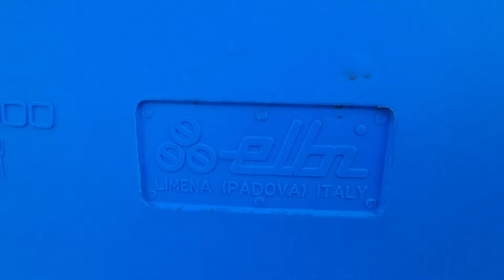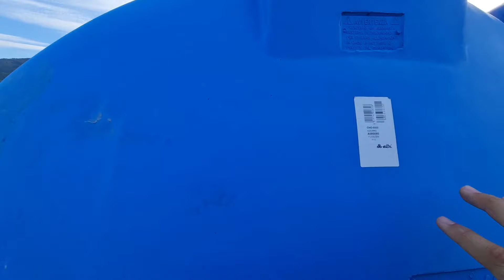مزارع في البوسنه l مزرعه توت l مزرعه فراوله @المهندس علي الفرارجي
مزارع في البوسنه من الاستثمارات الزراعيه المربحه لأن المزراع الغذائيه هي مصدر دخل قومي للشعوب واستثمار الاعلى ضمانا
مزرعه توت عضويه  ومزرعه فراوله ومزرعه انتاج حيواني في مدينة كيسيلياك تحقق ارباح سنوية
156 الف يورو ، 49 الف د.ك ، 588 الف د.إ ، 60 الف د.ب ، 580 الف ر.ق ، 596 الف ر.س ، 62 الف ر.ع ، 160 الف دولار ، 133 الف جنية استرليني
تتكون من :
ارض 85 الف م2 وتحتوي على
أولا : 9 صوب زراعيه مزروع فيها 10 الاف شجره توت وردي العائد عالاستثمار 35%
ثانيا : 2052 شجرة توت ازرق عضوي  العائد 39 %
ثالثا : مزرعه فراوله 5200م2 ( غير مزروع)
رابعا : 4500م2 هيلده ( دخن) تستخدم في صناعة الخبز لمرضى السكر العائد 5 الاف يورو
خامسا : توت اسود
سادسا : 30 شجرة فواكه منوعه
سابعا : خزان ماء ارضي 70متر مكعب متصل بشبكة ري حديثه مع جميع الاشجار ( ري بالتنفيط)
ثامنا : ثلاجه ومستودع وخزانات مياه ومنزل للعمال
تاسعا: يوجد مساحة لتربيه الحيوانات
عاشر: فيلا تتكون 2 طابق مساحة 200 م2 ( 3 غرف نوم ، 3 حمام ، مطبخ ، 2 صاله ، كراج ، 2 مستودع )
مميزات عامه :
عمر المزرعه 6 سنوات
على الطريق السريع الذي يربط بين اوروبا
مراقبه بالكاميرات
لاتحتاج تكلفة تشغيل باهظه ( فقط عامل واحد ثابت )
يوجد نبع مياه كبريتيه بالامكان استخدامه في مصحات للعلاج
العائد عالاستثمار لجميع المزروعات تقريبا 30%
يوجد بئر مياة عذبه
لدراسه الجدوى يرجى التواصل معنا
السعر
5.9 مليون مارك 🇧🇦
3 مليون  يورو 🇪🇺
945 الف دينار كويتي 🇰🇼
11.3 مليون درهم اماراتي 🇦🇪
1.15 مليون دينار بحريني 🇧🇭
11.2 مليون ريال قطري 🇶🇦
11.5 مليون  ريال سعودي 🇸🇦
1.18 مليون  ريال عماني 🇴🇲
3.1  مليون  دولار امريكي 🇺🇲
2.6  مليون  جنيه استرليني🇬🇧
اتصل بنا الان

00:00 مقدمة الفيديو
02:23 التوت الازرق
04:02 التوت الوردي
09:27 التشغيل والتكلفه
12:05  المخطط المساحي
18:45 ملخص فني م/علي الفرارجي
20:40 غرب المزرعه والمرافق
22:33 العين الكبريتيه
24:38 الطرق والمداخل
25:22 الفيلا
31:18 الخاتمه والملخص
33:11 التصوير الجوي

ا
الدولة : البوسنة والهرسك
الموقع : اوروبا الشرقية إحدى دول البلقان
العاصمة : سراييفو
بعدسه وتصوير المهندس علي الفرارجي وفريقه
مطار سراييفو  :
Baščaršija
Parking Sarajevo

قرية بلغاي منبع نهر بونا والتكية العثمانية:
Blagaj Tekke
مطعم الخروف المشوي على طريق سراييفو موستار :
Zdrava voda

حساباتي في وسائل التواصل الإجتماعي
يوتيوب

انستجرام

اراضي للبيع
اجمل القصور
sarajevo airport
ljubuski
jablanica
منزل للبيع
مزارع للبيع
شتاء البوسنة
سراييفو
الفلل
العسل البوسني

قصر للبيع
قصور
قصور للبيع
البوسنه في الشتاء
البوسنه
عقارات البوسنة
قصر للبيع في جدة
قصر
enbey döner
البوسنة والهرسك
البوسنة
فلل للبيع
فلل
قصور فخمة
سيد نواف
سيول
العسل التركي
سراييفو البوسنه
فيلا
فيلا ١٠١
قصور الرياض
مزرعة
انجازات البوسنه
محمد الميموني
منصور
ابراهيم خليل
يوسف الغضيه
البحرين
مهرجان الرياض
ذهب
البورصه السعوديه
البورصه القطريه
اسهم في البورصه
بت كوين
العملات الرقميه
العملات الالكترونيه
بيج رامي
العقار في الكويت
العقارات
العقارات المتحدة
العقارية
العقار الكويت
العقار ينبع
عقار ينبع
العقاري
العقار والتعمير
العقار والاستثمار
هيئة العقار
نظام العقار الجديد
عقار للبيع
عقار كورونا
العقار في قطر
العقارية مول
العقار الاستثماري
عبدالله الشريف
عبدالفتاح السيسي
علي عزت بيجوفيتش
روسيا
اوكرانيا
الحرب العالميه الثالثه
اسعار الذهب
غاز روسيا
بايدن
بوتين